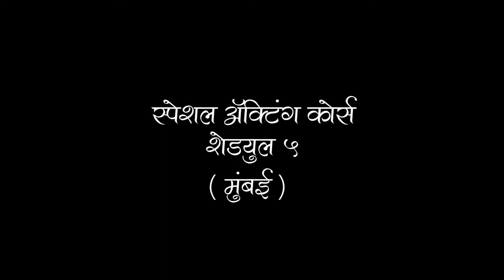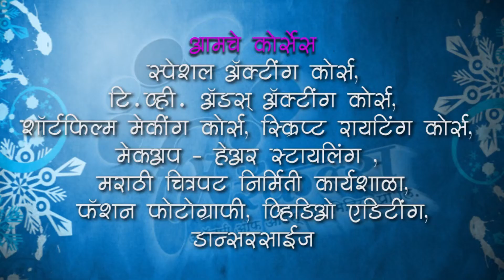Nawya sankalpachi Aishi Taishi By Miracles Mumbai , Sch - 5